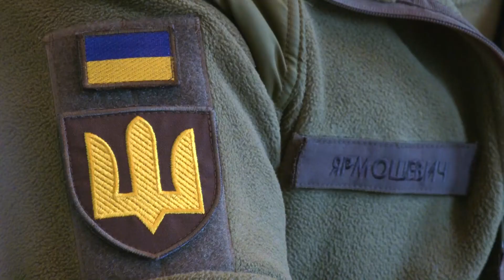Чому Рівнерада шукає підтримки бізнесу у фінансуванні тероборони?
Готові забезпечити оргтехнікою, канцелярією та  всім необхідним. Рівненські підприємці підтримають формування тероборони. Чому цим питанням займається бізнес та що робить міська влада, дивіться далі.